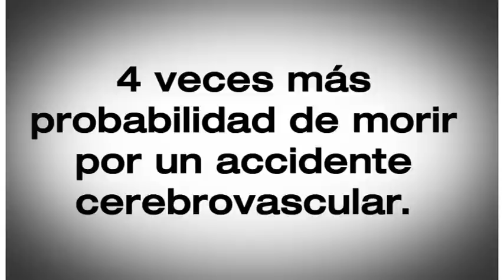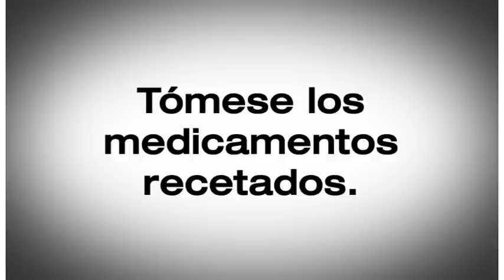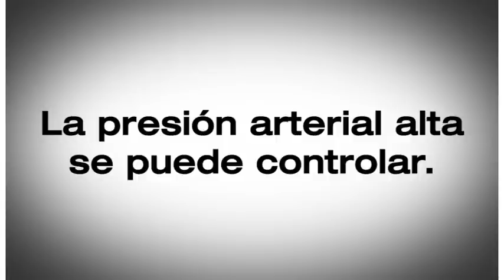Vital Signs de los CDC: Control de la presión arterial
Cerca de 67 millones de adultos tienen presión arterial alta, o hipertensión, y más de la mitad (36 millones) no la tiene controlada. La presión arterial alta es uno de los principales factores de riesgo de enfermedades cardiacas y accidentes cerebrovasculares, la primera y cuarta causas principales de muerte en los Estados Unidos, respectivamente, y que ocasionan casi 1,000 muertes por día. Pese a que la mayoría de las personas con hipertensión recibe tratamiento con medicamentos, su afección todavía no está controlada. Millones más, o saben que tienen presión arterial alta pero no reciben ningún tratamiento con medicamentos o no saben que tienen esa afección.  El informe de septiembre de Vital Signs de los CDC destaca la importancia de la concientización y del tratamiento de los adultos con hipertensión no controlada. Los adultos pueden controlar su presión tomando los medicamentos. Sepa por qué usted debe conocer las cifras de su presión arterial y lo que debe hacer al respecto...